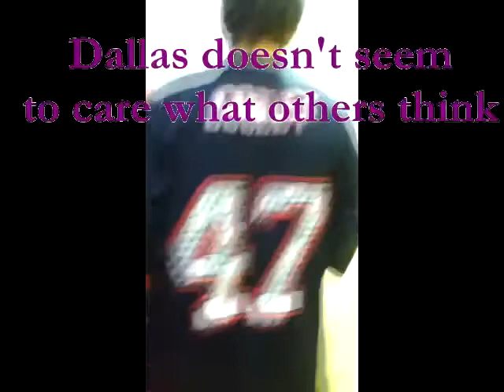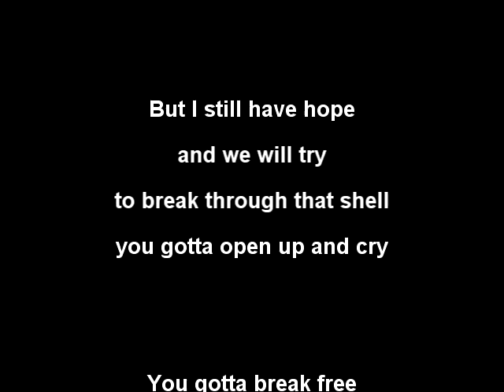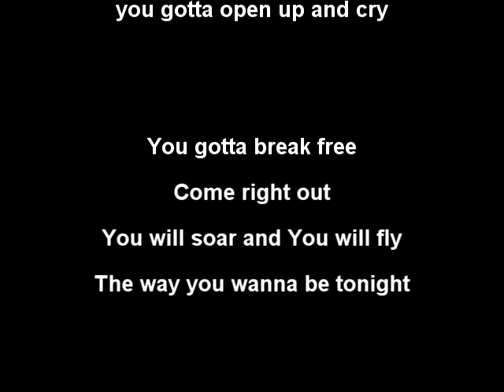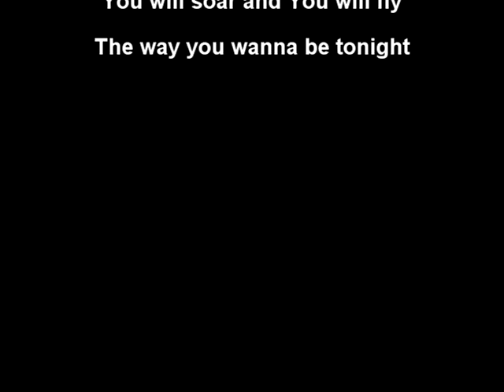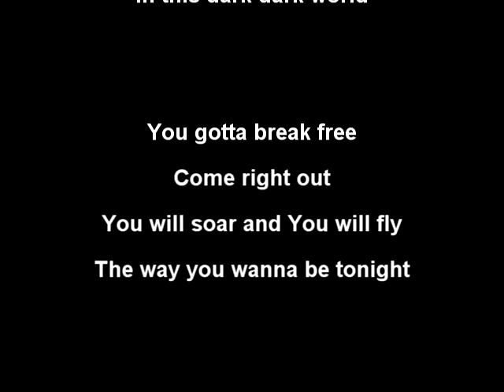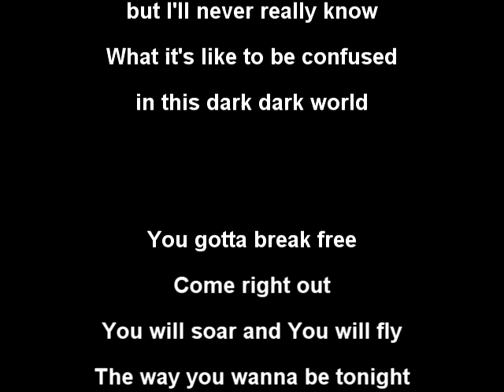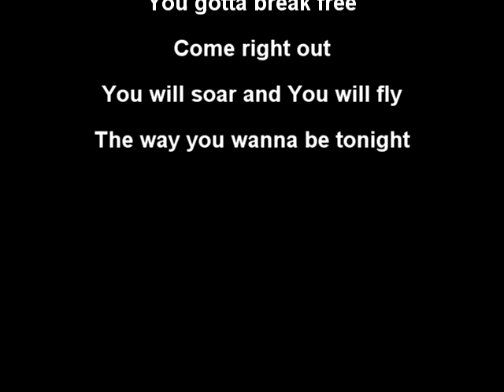My Edited Video